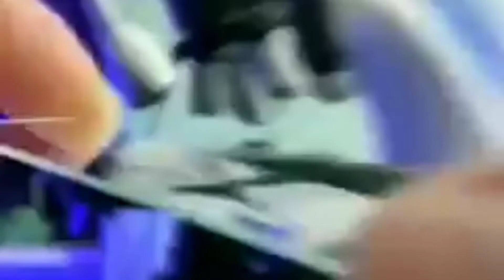You have never heard such a recitation|| beautiful Quran e Pak tilawat ❤️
موسیقی کو روح کی غذا کہنے والو! ذرا رب کا قرآن سن کر تو دیکھو کتنی روحانیت ہےاس قرآن میں❤️